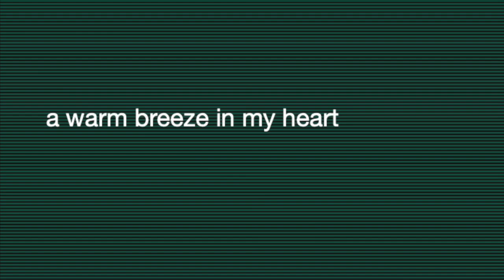a warm breeze in my heart